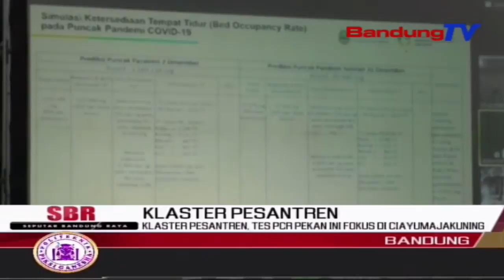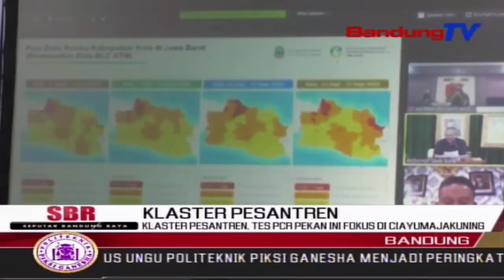Klaster Pesantren, Tes Pcr Pekan Ini Fokus Di Ciayumajakuning | SBR | BANDUNGTV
SBR | BANDUNGTV | HANY SHANDRA | Ditemukannya Peningkatan Kasus Covid19 Di Pesantren Di Kuningan, Membuat Gugus Tugas Percepatan Penanggulangan Covid19 Jabar Memfokuskan Tes PCR Di Ciayumajakuning, Pekan Ini. Ketua Gugus Tugas Yang Juga Gubernur Jabar Mengungkapkan, Klaster Tersebut Terjadi Akibat Adanya Penghuni Yang Tidak Menginap Atau Bermukim Di Pesantren.